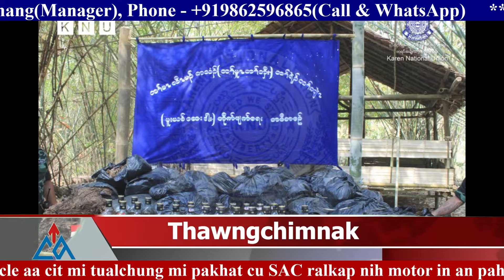8 April(Vaupi), 2024 Zaanlei Thawngchimnak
8 April(Vaupi), 2024 Zaanlei Thawngchimnak